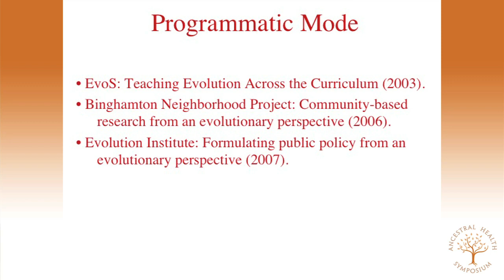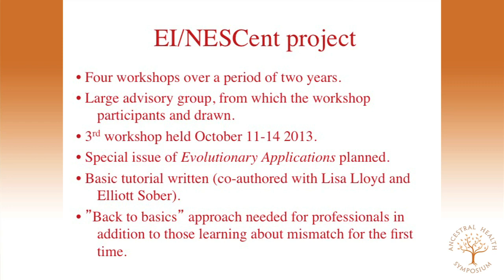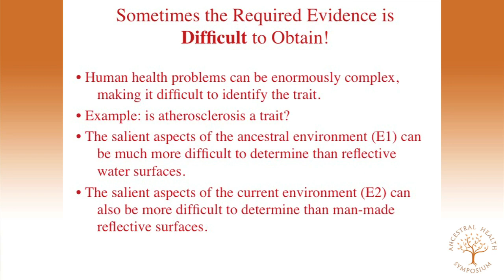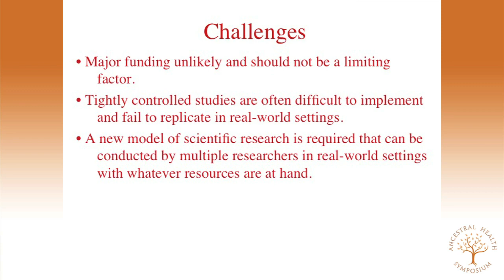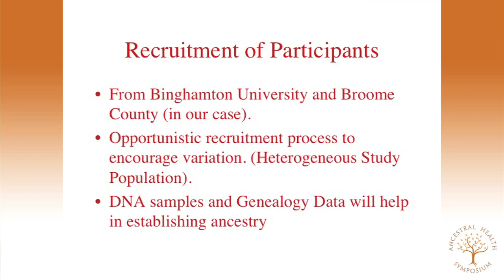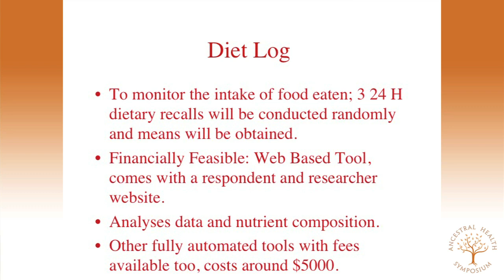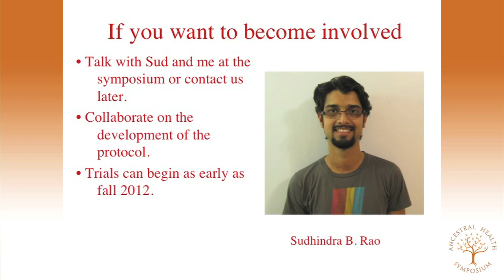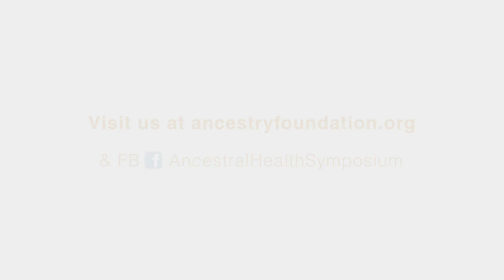David Sloan Wilson, PhD — EvoS Diet: Framework for Testing Hypotheses: Diet & Social Organization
David Sloan Wilson, Ph.D., presenting at the Ancestral Health Symposium 2012 (AHS12)

The EvoS Diet: Creating a Framework for Testing Hypotheses About Optimal Diet and Social Organization for a Healthy Lifestyle

Abstract:
Modern health problems are often a result of a mismatch between adaptations to past environments and current environments. The concept of evolutionary mismatch is inherently complex, involving many variables and requiring information about the past that is difficult to obtain. Without an appropriate balance between theory and empirical research, mismatch hypotheses remain speculative "just-so stories".  We will outline an appropriately balanced research agenda that includes a protocol for empirical research, which can be used by multiple investigators in real-world settings without external funding.

Bio:
David Sloan Wilson is SUNY Distinguished Professor of Biology and Anthropology at Binghamton University and President of the Evolution Institute ), which formulates public policy from an evolutionary perspective. The theoretical part of Wilson's AHS talk is based on an EI project in collaboration with the National Evolutionary Synthesis Center (NESCent) titled "Evolutionary Mismatch and What To Do About It".  The empirical part of the talk is based on a protocol that Wilson is developing with Sudhindra B. Rao, one of his Ph.D. students, to conduct empirical research on diet, exercise, and social organization in real-world settings.